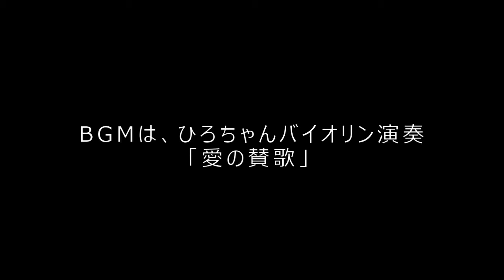【秘伝】あの有名ステーキ店のソースレシピ「保存版レシピ公開」～黒毛和牛サーロインステーキと共に」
2021年Happy New Year Party料理♪今回は、黒毛和牛のステーキの焼き方と秘伝ステーキソースを公開。有名ステーキ店の味を伝授する新春特別動画になります！！じんわりと暖かいミディアムの焼き方と、脂っこい和牛もスーっと食べられる最強のステーキソースをご堪能下さいませ。きっとあなたの瞳にもお星様が！？　さあ、いってみましょう♪

素晴らしい演奏なので、是非遊びに行って下さいね。

★コラボ企画歓迎　Twitter → @fukufukuman2
◎Blog【fukufukumanの房総ルアー釣り日記】⇓

Overseas Viewers,
I would like you to know more about my saltwater lure fishing and introduce  the gimmick, how to catch fishes, the points you can catch them,  in South area of Chiba Pref.etc,. Please enjoy how it goes!　What is more、I was cook, so  I'll show you the cooking of fishes that I caught.We will continue to add English subtitles from past videos sequentially.

◎音楽Artist: Jason Farnham サイト名:DOVA-SYNDROME,甘茶の音楽工房